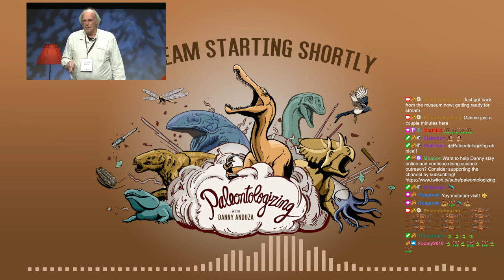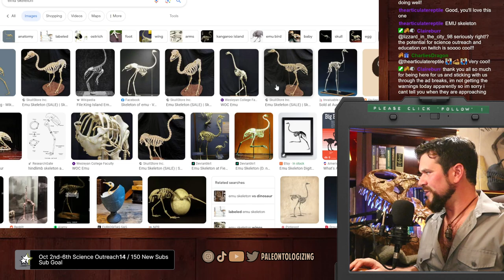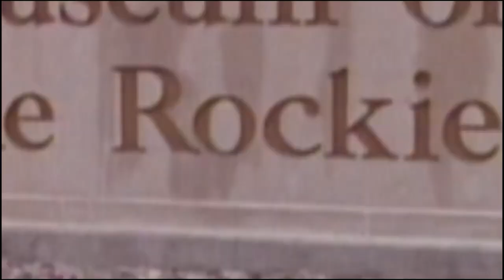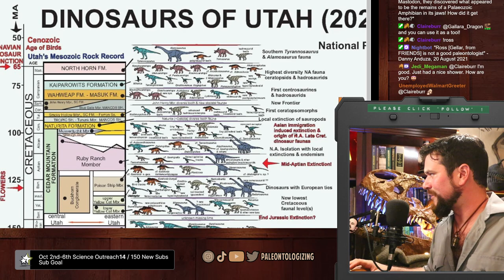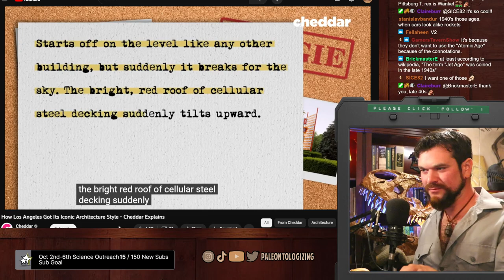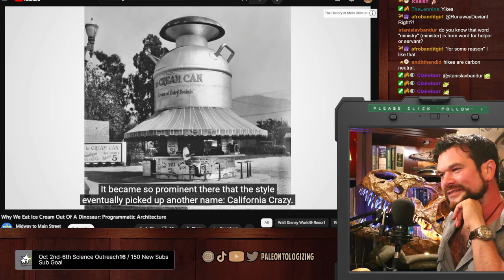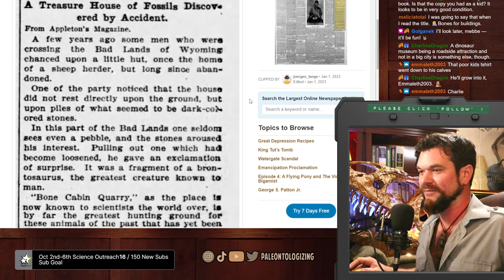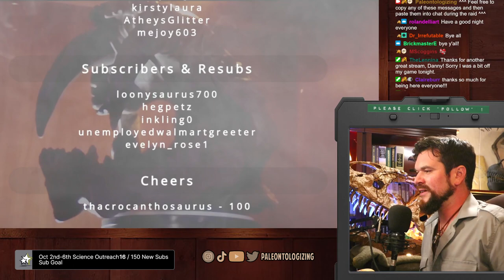Dinosaurs and... Architecture? 🦕🏢 Exploring the surprising confluences between fossil science